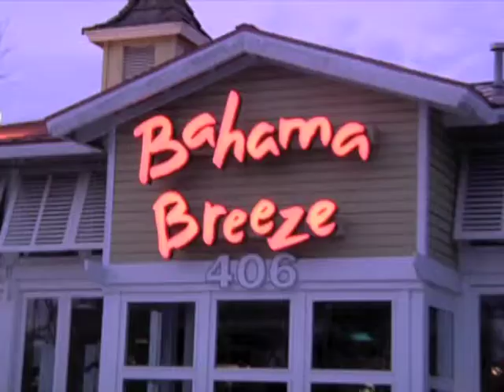Chicago Wolves Rookie Party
Chicago Wolves Rookie Party at Bahama Breeze.